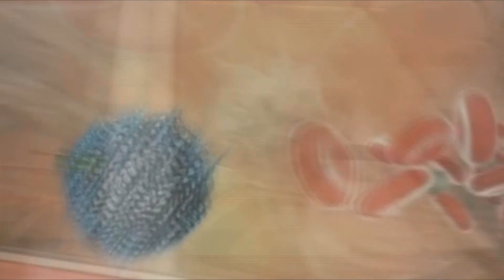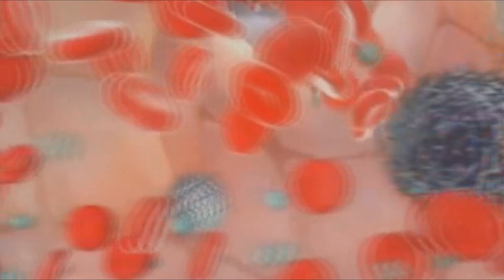Pigs (1973) - 31 Days of Horror 2020 - Movie 16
Killer pigs?  Sure!  Or so we thought... Join us as we let you know what we thought of the 1973 film Pigs!

What are the 31 Days of Horror? It's where I (and sometimes others) try to watch at least 31 horror films I've never seen before (or don't recall seeing before) during the month of October.

Watching 31 films in 31 days is not difficult... finding 31 horror films I've not seen, that can be tricky.

31 Days of Horror is something I look forward to every year. Did you participate this year? Send me a link so I can check out what you watched!